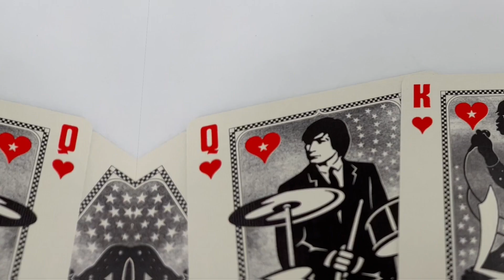The Rolling Stones Playing Cards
Premium playing cards produced in collaboration with The Rolling Stones.

Direct From England!
BRINGING THE ROCK SINCE ‘62
The Rolling Stones are rock and roll. Strut into the world of the English rock legends with these official, premium playing cards. Made in America with FSC-certified paper and letterpress printing. You’ll lose your dreams and your mind when you hold these in your hands!

GET SOME SATISFACTION!
The Rolling Stones pioneered a new era of rock music since the early 60s. These aren’t just a deck of cards - they’re a celebration of rock 'n' roll history.

England’s Finest
ROCKSTARS FROM LONDON
Whether you're a die-hard Stones fan or a card enthusiast looking for a touch of rock at the next game night, you’ll get that satisfaction you’re looking for - they’ll end up calling you the tumbling dice!

International Mischief
ROCK AND ROLL ICONS
Even the Aces and Jokers have all custom art! Each band member is featured on the court cards as they dazzle and light up the stage - and of course, they’re painted black.